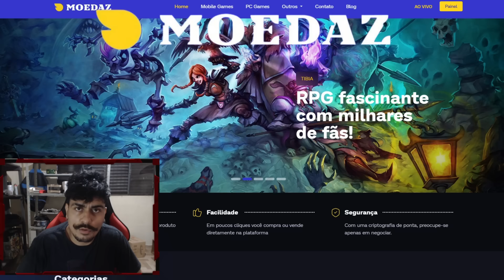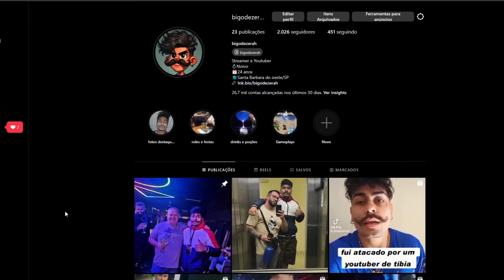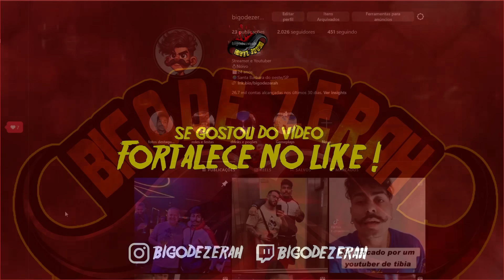Se eu não tivesse gravado isso 😂 Tibia | Diário de um PK #29